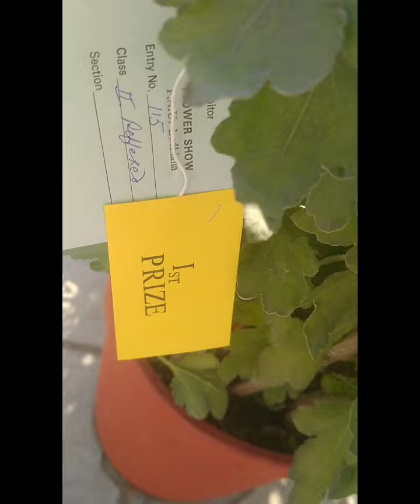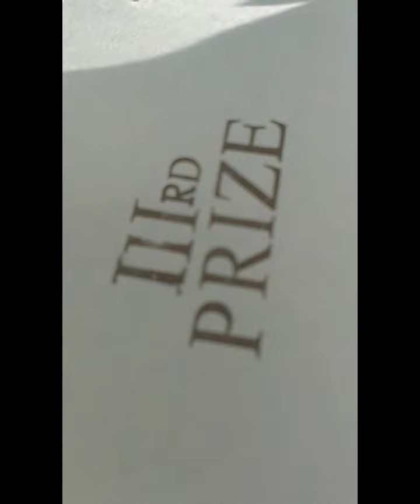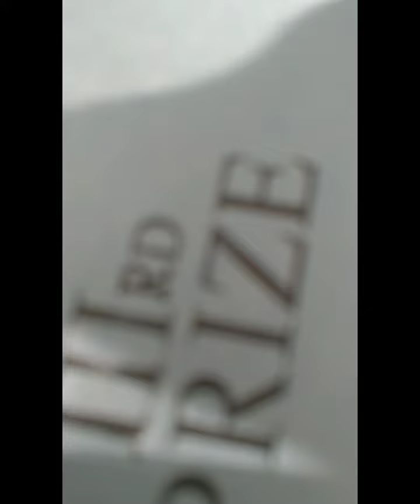PAU CHRYSANTHEMUM SHOW DECEMBER 2023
pau pau Ludhiana#flower show#chrysanthemum chrysanthemum show#master of guldaudi#department of floriculture